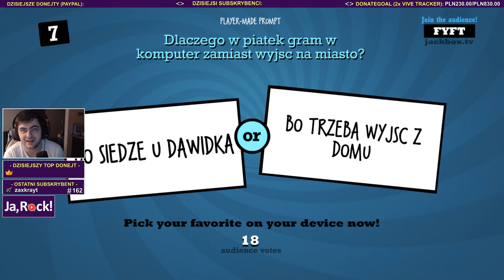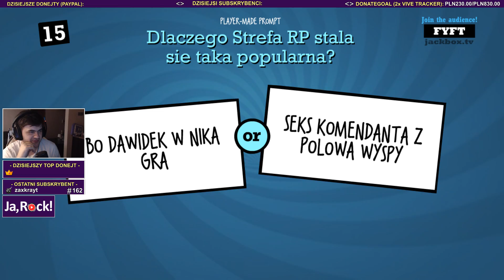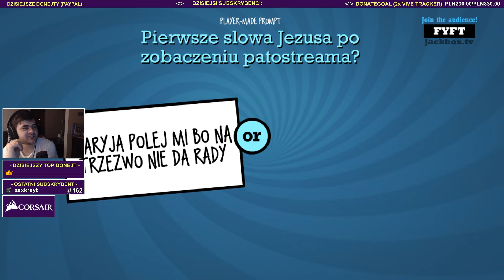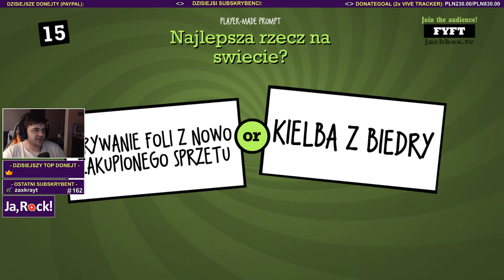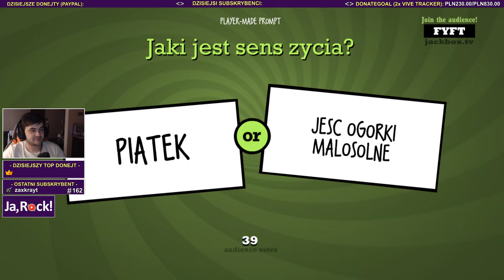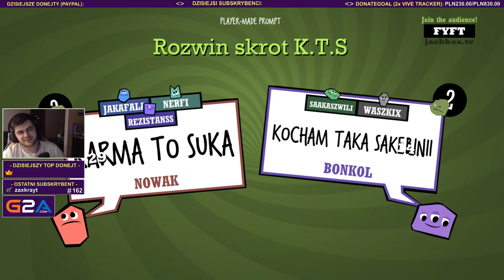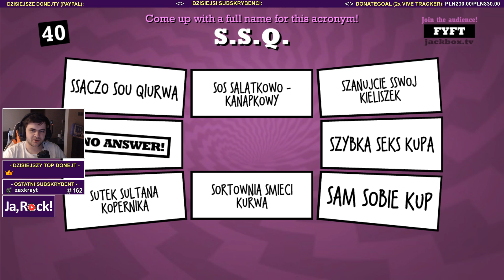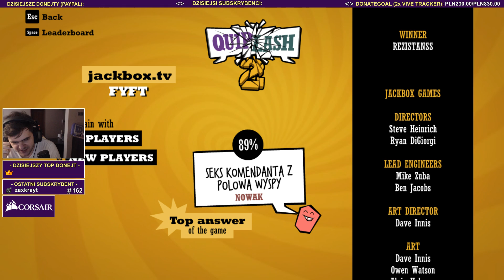PYTANIA I ODPOWIEDZI - Quiplash 2 / 14.07.2018 (#6)